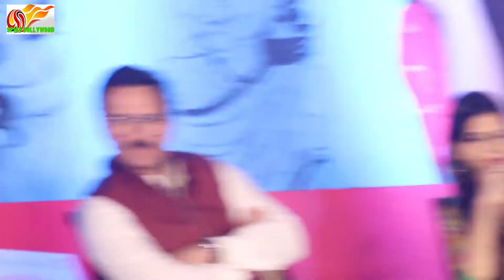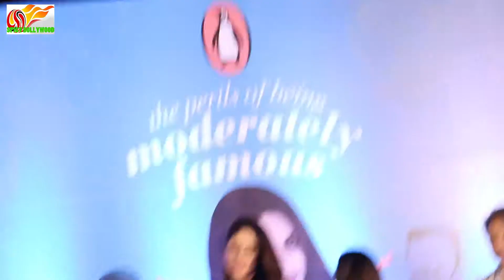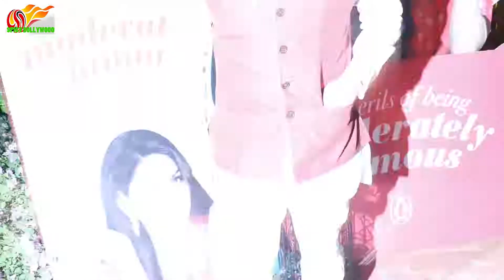The perils of being moderately famous book launch of Soha Ali khan with Kareena kapoor And Saif ali